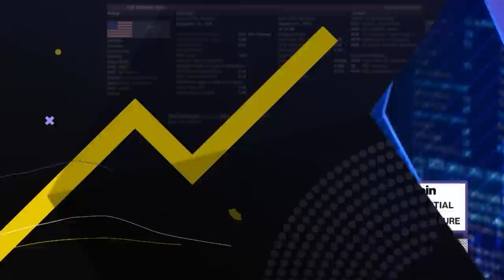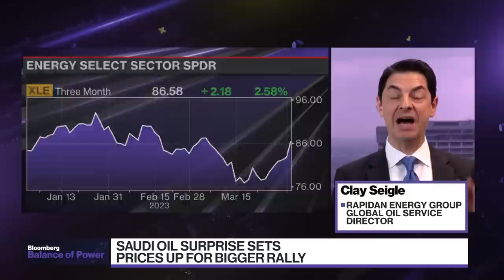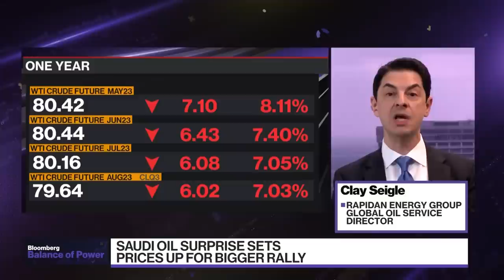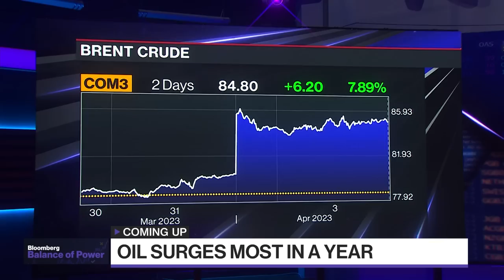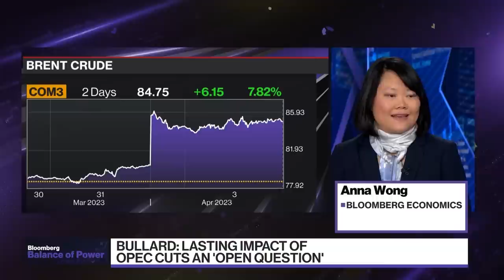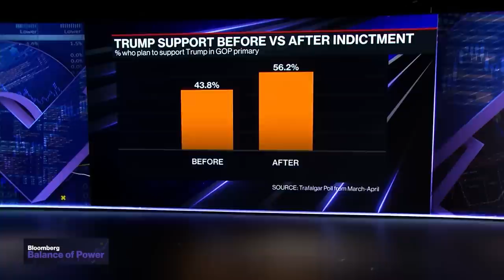Balance of Power Full Show (04/03/2023)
Balance of Power, 04/03/23: Rapidan Energy Group Global Oil Service Director Clay Siegle on OPEC's surprise production cut, and New York Law School Professor Rebecca Roiphe on the legal troubles facing former President Donald Trump.